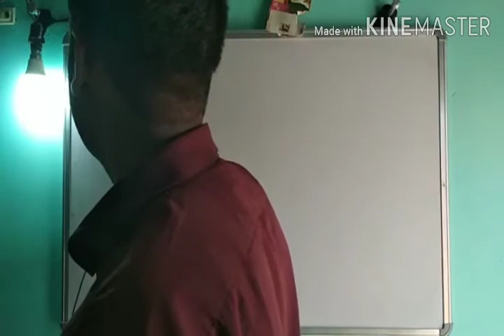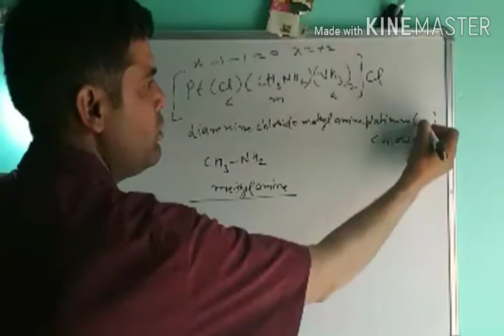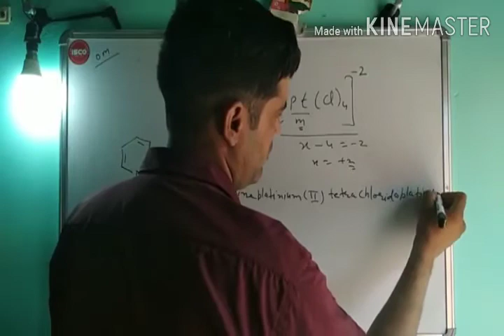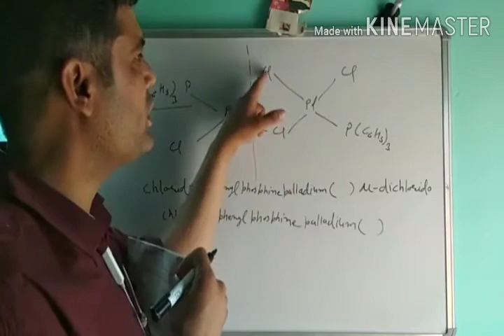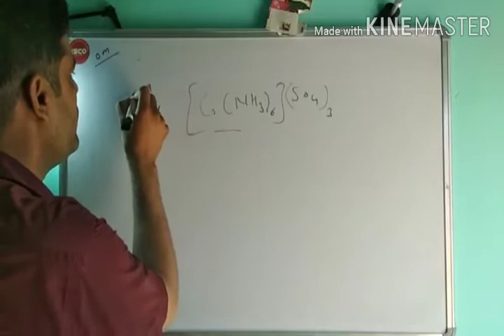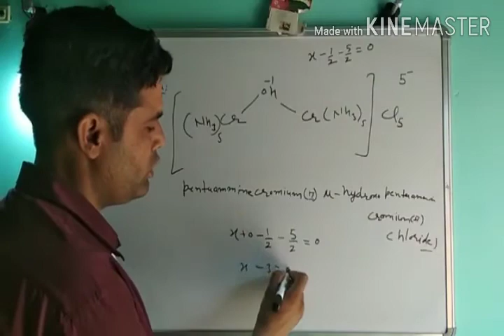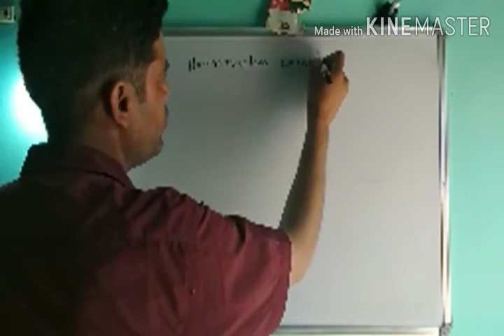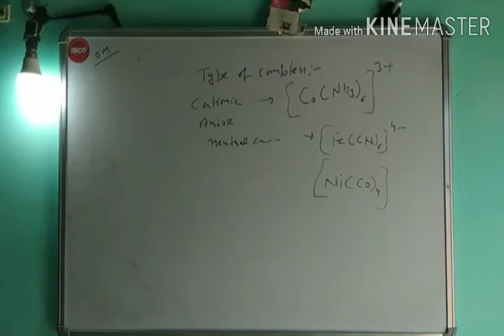Co ordination compound lect 5